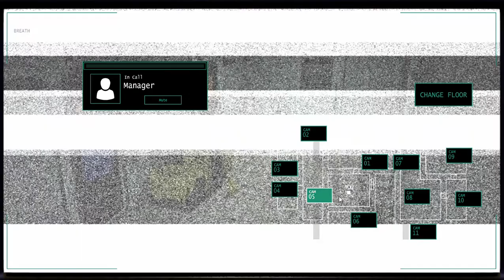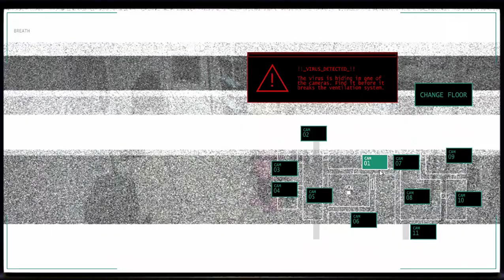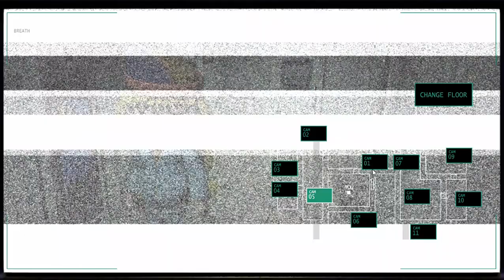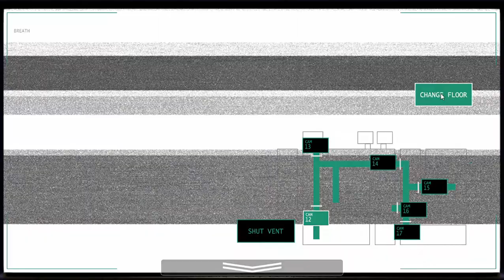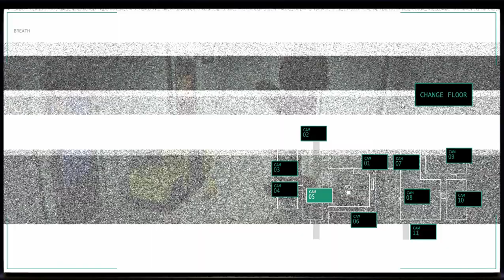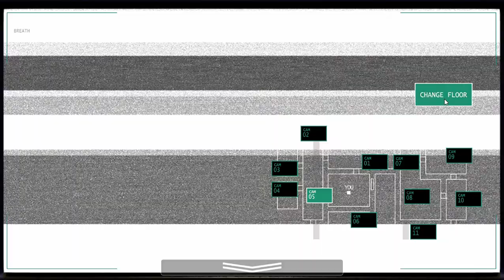Jollibee's (PC) - Noche 3 (FNAF Fan-Game)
Te Extrañaremos Jollibee's